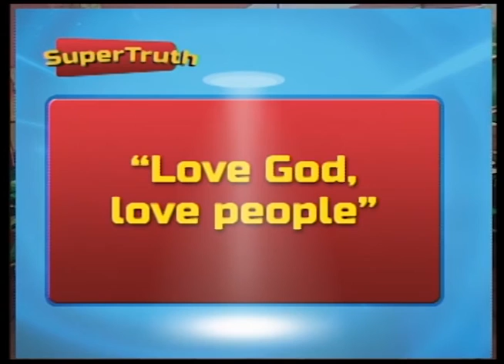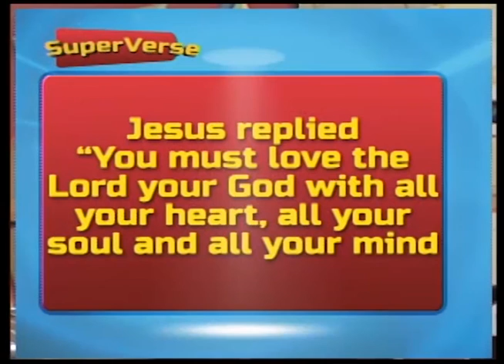SuperBookInteractive Lessons | The Ten Commandments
Mga Batang Superbook, nanood ba kayo ng Superbook episode natin na "The Ten Commandments" kanina? Samahan natin sina Kuya Miguel, Ate Lykie at Kuya Adel na pag-usapan ang mga natutunan natin!